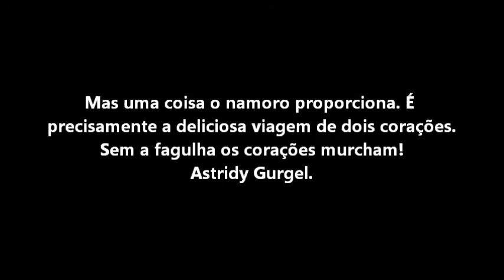Os caminhos de Ana Sofia. - Primeiro passeio pelo Funchal!